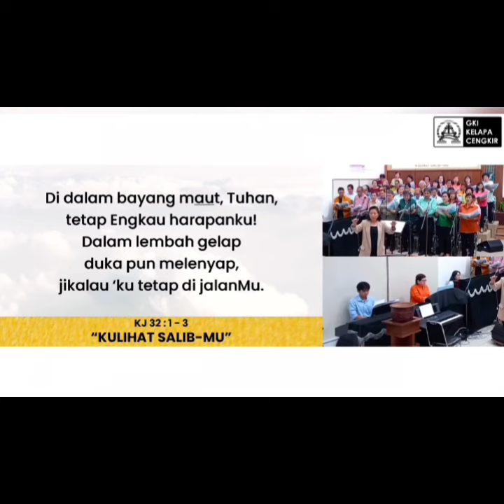Ku Lihat SalibMu / KJ32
KJ. 32 - Kulihat SalibMu
Syair: My Faith Looks Up to Thee, Ray Palmer, 1830
Terjemahan: Yamuger, 1980

1. Kulihat salibMu, ya Jurus'lamatku, di Golgota.
T'rimalah doaku, hapuskan dosaku;
akulah milikMu selamanya.

2. Jadikan kuasaMu di dalam hatiku api kudus.
Kasih salibMulah sumber anugerah;
Cintaku s'lamanya kepadaMu.

3. Di dalam bayang maut, Tuhan, tetap Engkau harapanku!
Dalam lembah gelap duka pun melenyap,
Jikalau 'ku tetap di jalanMu.